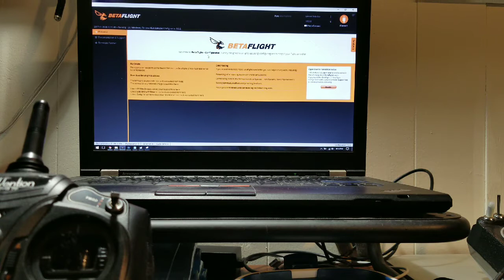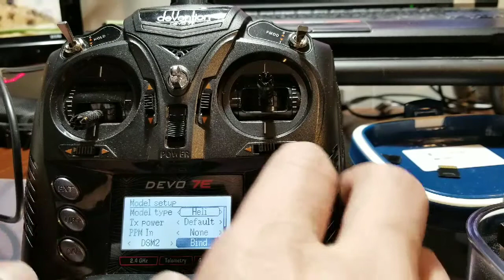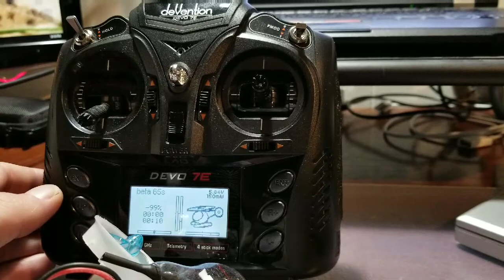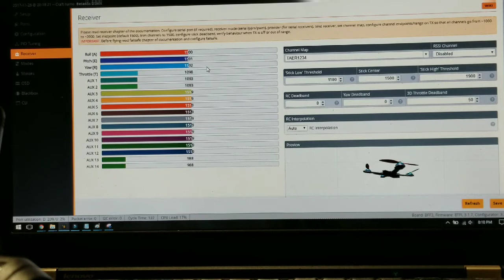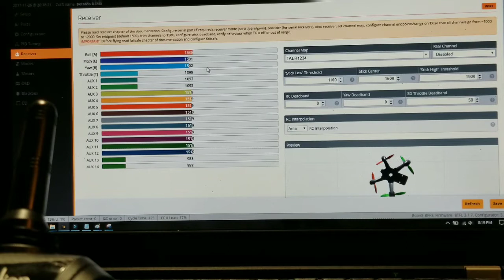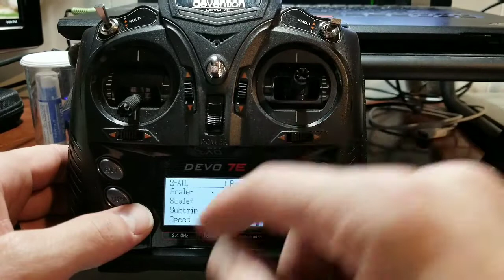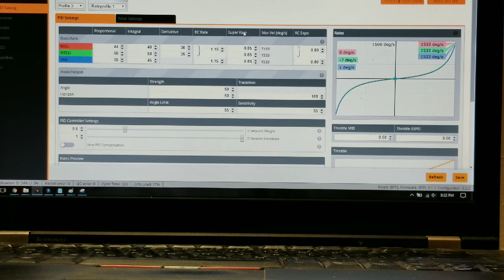BetaFPV Beta65s Full Setup Guide DSMX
In today's video I will be giving you a full bind to fly guide on setting up your Beta 65s.  With the FrSky version it's much easier to bind and fly.  With the DSMX version I found some small issues that required some tweaking.  I will also give you at look at my pids and rates.

Here is all the information on the DSMX build and what I used to complete the build.

This was a really fun build.  Being able to work with and use the new camera was nice.  I like that they provide you with the pig tail for the video in and out. I was able to add in a pigtail on the board to connect the camera in a lot easier.  With the provided two pin standoff the power connection was a breeze.  Just be sure to watch the orientation of the camera on the flight controller when you are soldering the joint.

Pick up a BetaFPV Z01 Camera with support for OSD when paired with the BetaFPV Flight Controller.

The motors I used come stock on the 65s.  They are the BetaFPV 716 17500kv motors.  They are a fantastic set of motors for any micro or tiny whoop that supports 7mm motors.  I have used them as replacements for the stock Eachine E011 motors with great success.

Pick up a set of the BetaFPV 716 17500kv Brushed Motors.

The BetaFPV DSMX Flight Controller is a easy to build with flight controller.  It offers a built in DSMX receiver and BetaFlight OSD support.  I love having OSD.  It helps me keep my batteries in check and also when testing flight times it allows me a nice read out of my results.   Configuring the flight controller in betaflight was easy.  After some subtrim tweaks I had myself a great flying tiny whoop.

I will be posting my pids very soon.  Im still tweaking them a bit.

Pick up the BetaFPV DSMX Flight Controller with support for BetaFlight OSD.

In this build I used the translucent canopy and tri blade props.  These are a great pair for any of their 65mm form factor.  I love how they look and the props are strong and with stand the impact from crashed.  The same can be said for the canopy.  Bashing indoors and outdoors with out a care.

Pick up a set of the BetaFPV Canopies.  You will receive 3 blue canopies and 2 clear canopies.

Pick up a 4 pack of the translucent triblade 31mm props.

For this build I have been flying the BetaFPV 230 and 260mah LiHV Batteries.

Replacement Canopies

Pick up a 8 pack of the 230mah LiHV batteries from BetaFPV

Pick up a pack of the 260mah LiHV batteries from BetaFPV

I used the SainSmart TS100 Soldering Iron.  This is a fantastic soldering iron that has a nice fine point tip and heats up really fast.

Pick up the SainSmart TS100 Soldering Iron.

For FPV I use both the Tactic RM2 monitor and the Makerfire VR008 Pros.

Pick up the Tactic RM2 monitor

Pick up the Makerfire VR008 Pros

I am currently flying this build with the Walkera Devo 7e.  This is a great affordable transmitter.

Pick up the Walkera Devo 7e today.

Fly Safe & Fly Often